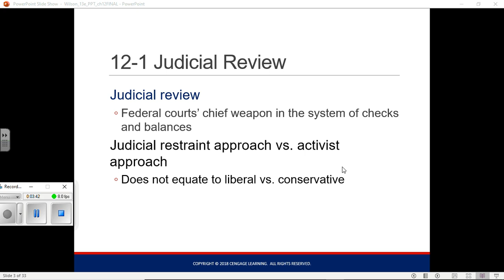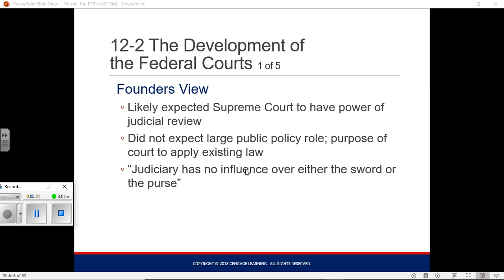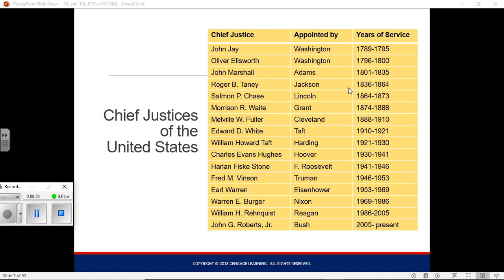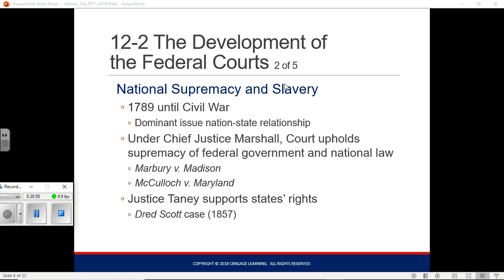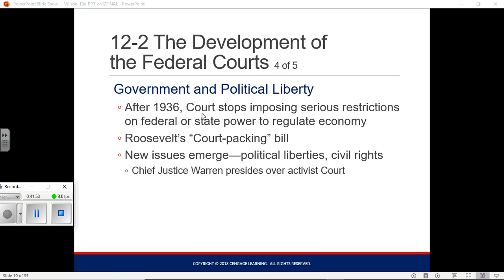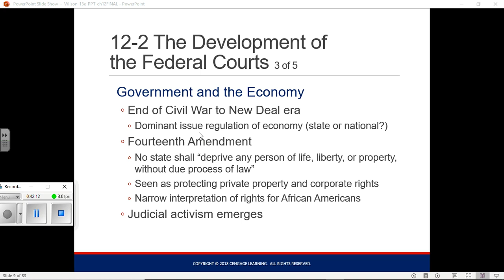AM GOV 12 Part 2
We look at the evolution of the Court and break it into the three major phases it went through in American history.